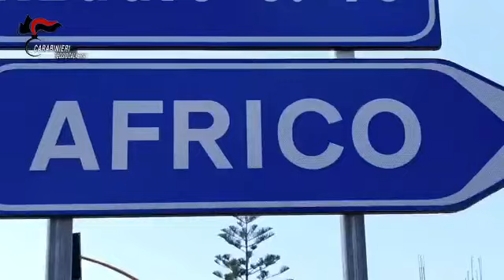Trenta denunce ad Africo per reddito di cittadinanza